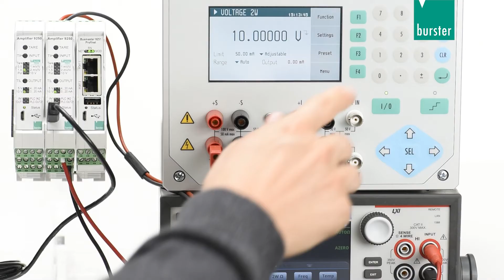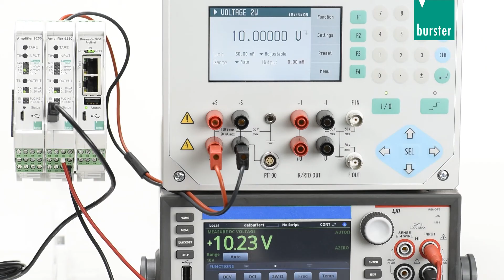DIGISTANT® 4463 - Simulation of analog signals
Adjust measuring amplifier with DIGISTANT® 4463 - Simulation of analog signals

burster supplies measuring technology ranging from individual sensors to system solutions. Its customers are mainly in mechanical and plant engineering, automation, the automotive industry and its suppliers, electrical and electronic engineering and the chemicals industry. The range includes measuring instruments and testers as well as standard sensors for mechanical and electrical measured values, such as load cells, pressure, torque and displacement sensors, milli- and megohmmeters, and resistance decade boxes. In addition, individual custom OEM solutions are possible, including for many other sectors and future markets such as medical engineering, biotechnology and e-mobility. Many years of experience in designing and building measuring instruments and sensors guarantee optimum solutions every time. Developed and manufactured in Germany, burster sensors, amplifiers and transmitter modules, precision instruments and measuring systems for sensor signal processing are shipped to customers all around the world.

Measuring technology with perspective.
Because progess needs vision.

burster, the specialist for measuring equipment and sensors, delivers the ideal solution that meets your requirements to a T.
We offer you forward-looking products, system solutions and a comprehensive suite of services to supplement our product range. With personal commitment and an uncompromising focus on quality.

burster praezisionsmesstechnik gmbh & co kg

Talstr. 1-5
76593 Gernsbach
GERMANY